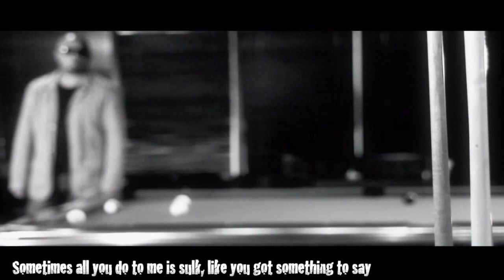Metro Vocal Group-Love Is Suspected 愛是懷疑[原唱：陳奕迅 Eason Chan]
這是我們的最新MV，歌曲將會收錄在即將推出新碟《無國界》內，想知道更多有關Metro的資訊，請瀏覽：

This is the latest music video from Metro.  The song will be on their upcoming album, "No Borders".  to find out more about Metro. Now you can purchase and download Metro's arrangement of this song at;